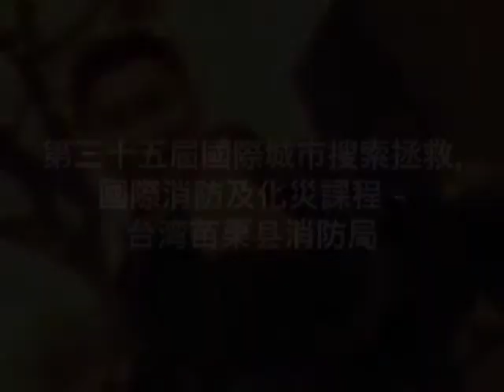Opening for 35th International USAR, FF and Hazmat Course Trailer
Opening for 35th International Urban Search & Rescue, Firefighting and Hazmat Course (Involvement of many different countries)